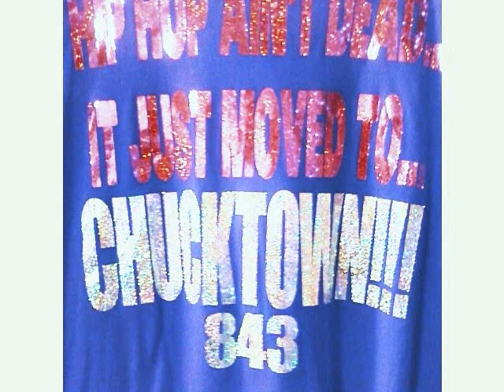JAY B FEAT CALICO GO 2 THA GRAVE